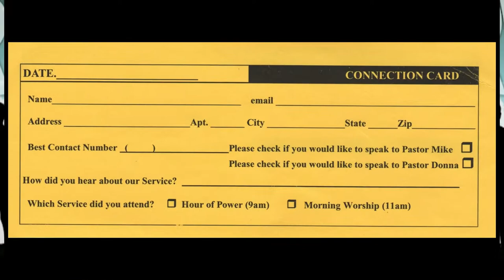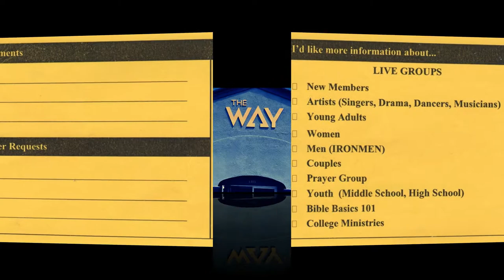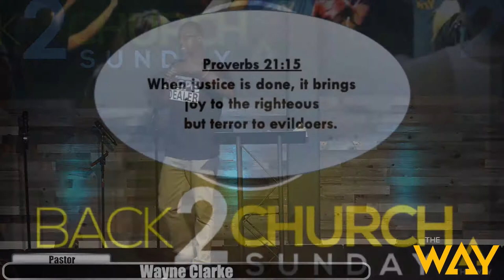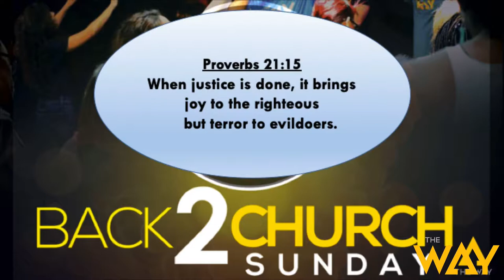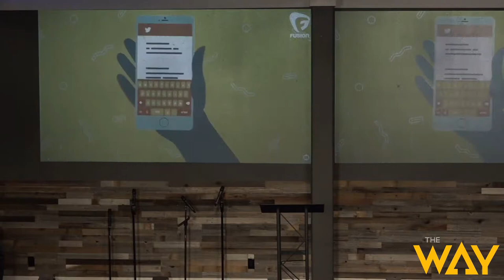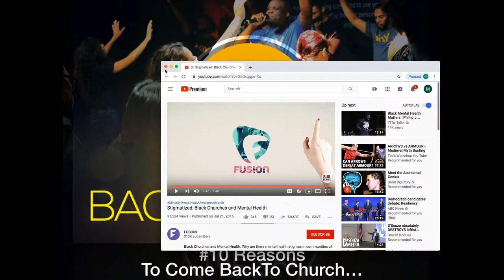Back2Church Sunday 9-15-19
#10 reasons why you should come back to church..Experience some of The Way DNA...